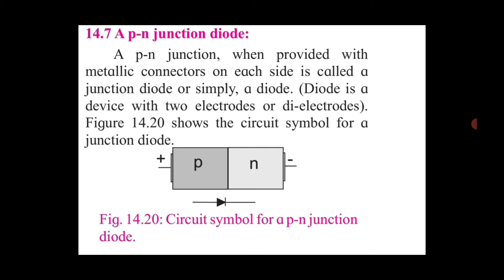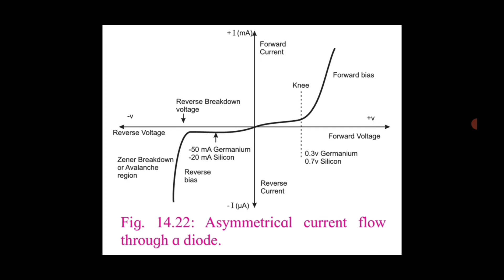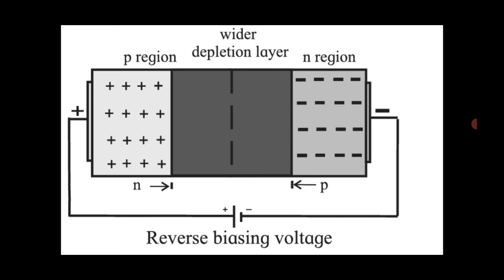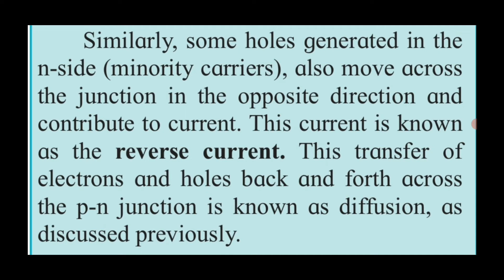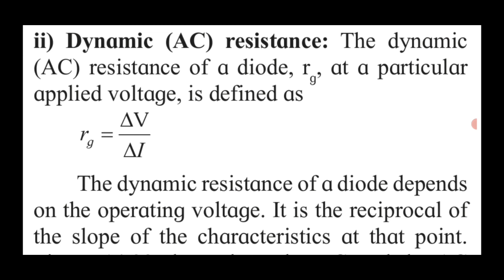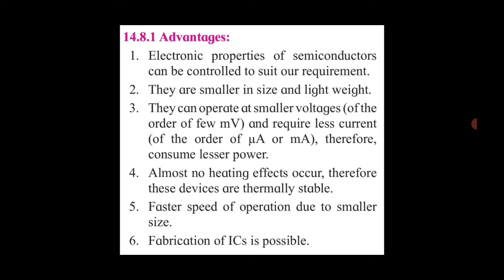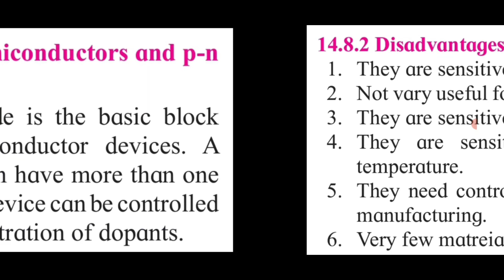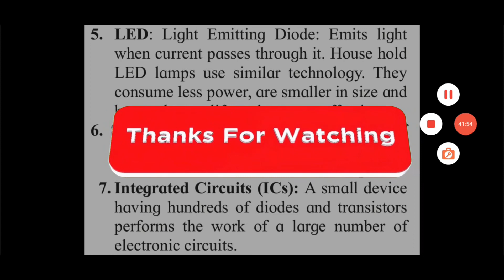11th Science-Physics-Semiconductor-PART - 2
Shri.Mali V.V.(Swa.Dadasaheb Undalkar Jr.College Undale)